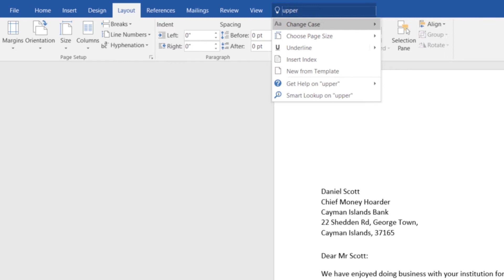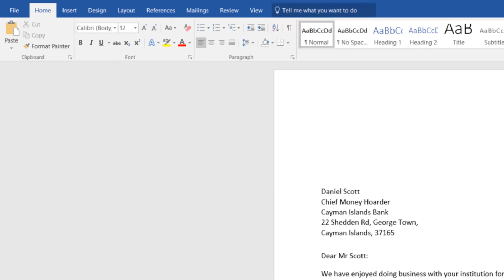Final formatting for business letterhead - Word 2016 Tutorial [8/52]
So we've got a little bit of formatting left to do. Now, instead of covering every single formatting option, we're in 'Home', and not going through every single one of these features. You'll probably cry if I go through them all.